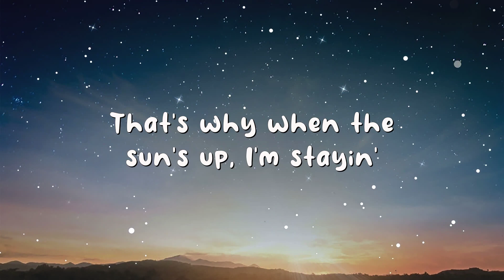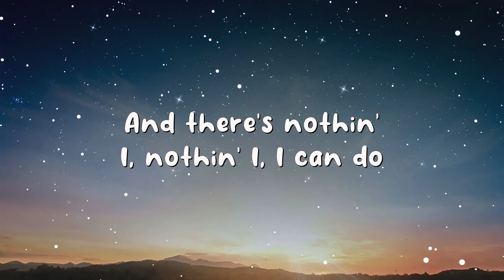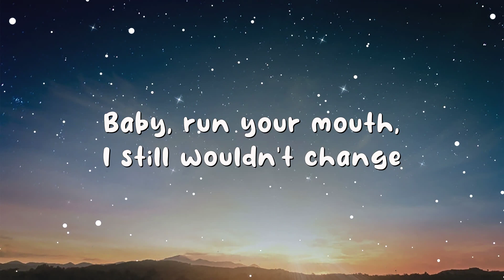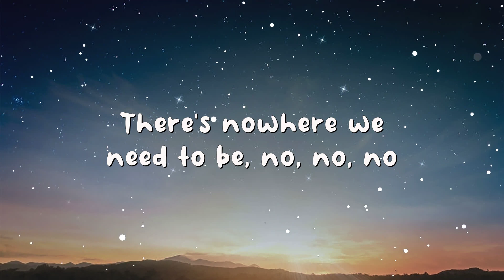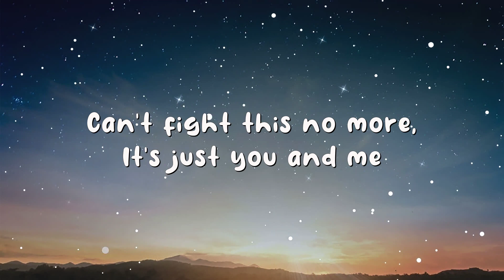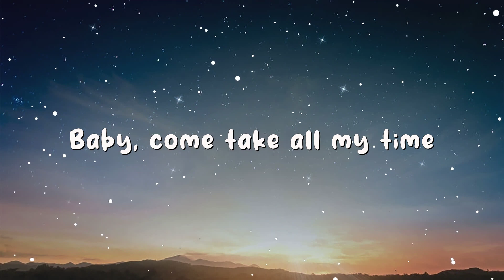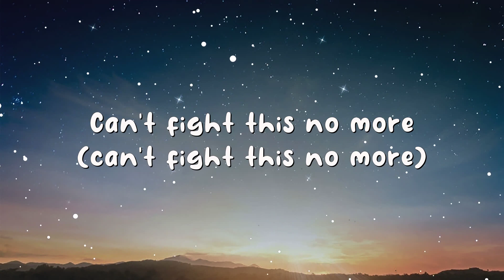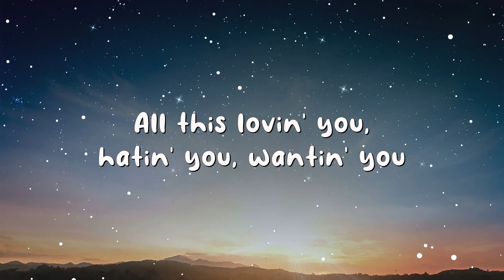Ariana Grande & Justin Bieber - Stuck with U (Lyrics)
🎤 Lyrics: Ariana Grande & Justin Bieber - Stuck with U

Mmm
Hey, yeah
(That's just for fun)
(What?)
(I'm stuck with you)
Ah